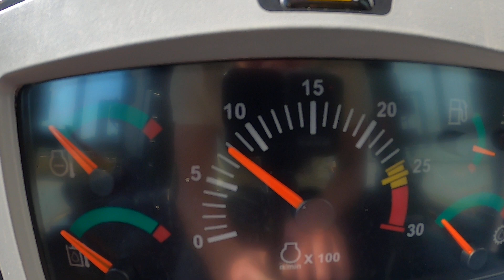Demonstration video Caterpillar D7E dozer